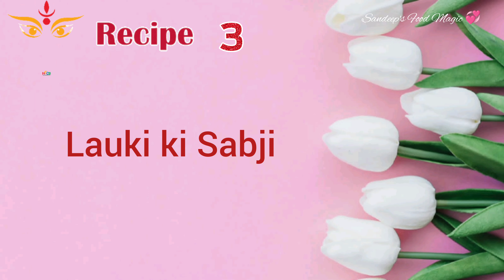Navratri Special Vrat Ki Thali।Vrat Ki Thali। नवरात्रि व्रत के लिए सात्विक भोजन।